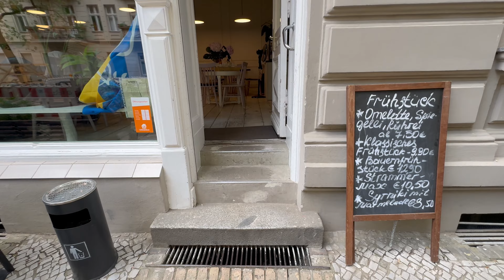Le giornate serene, quelle a volte, ricche di piccole magie | Cafè con Amore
La magia delle piccole cose, quelle che ti fanno felice e che ti colorano la vita di bei ricordi. Un fiore, il mio adorato Bob, mio marito e Berlino che mi offre sempre dei posti davvero romantici...

Sottotitoli [CC] disponibili in più di 20 lingue!
Ciao a tutti, vivo a Berlino nel quartiere Charlottenburg, se vi piace questa zona o vorreste viverci un giorno, seguitemi, vi mostrerò le cose che faccio ogni giorno, porto un po' con me, cucino qualcosa, faccio una passeggiata e vi presento alcuni negozi.
Non ho hobby particolari, mi piace fare molte cose, ma non le faccio tutte bene 🙃. Sono molto metodica, le mie giornate sono quasi monotone.
Sarei felice se vi uniste a me in questo viaggio.
Uso la traduzione automatica per le altre lingue, quindi la traduzione potrebbe essere errata.
Se avete dubbi su una traduzione errata, guardate il filmato con o senza sottotitoli.
Spero che vi piaccia guardare il film.